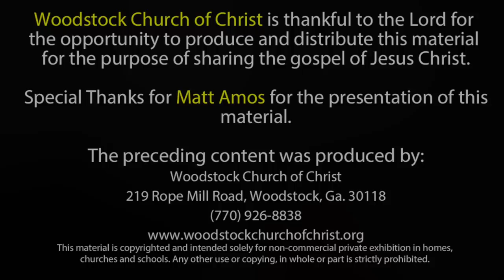"Close Encounters of the Godly Kind" - 3-29-2020